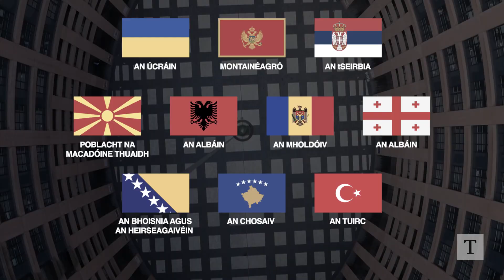Méadú an Aontais Eorpaigh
Tá tacaíocht á cur ar fáil ag Parlaimint na hEorpa don tsraith nua de LáithreachBonn24, ar Tuairisc.